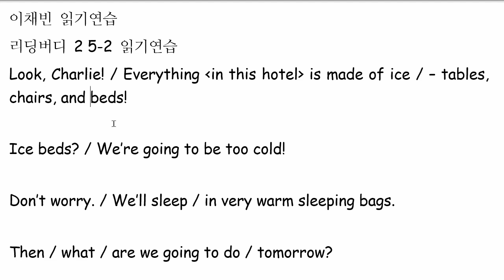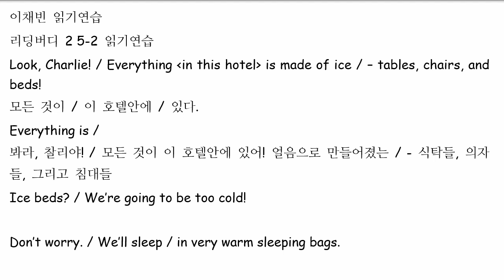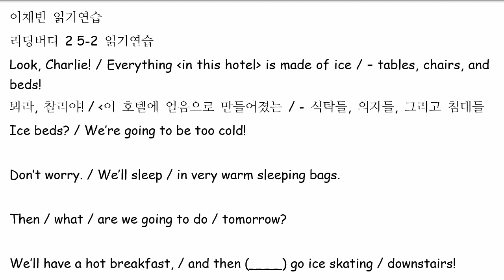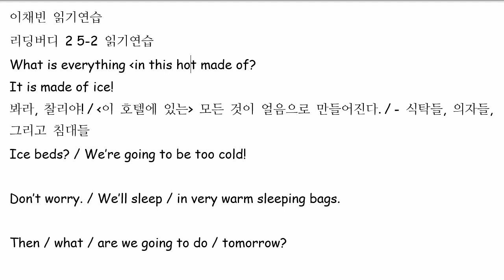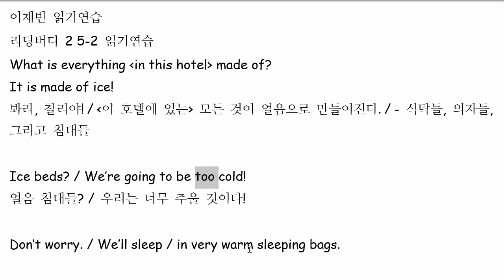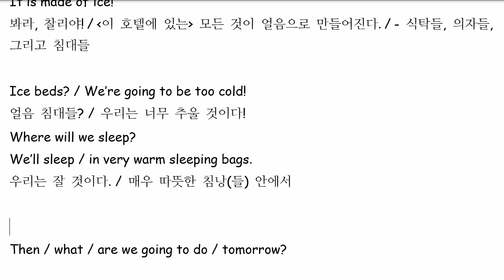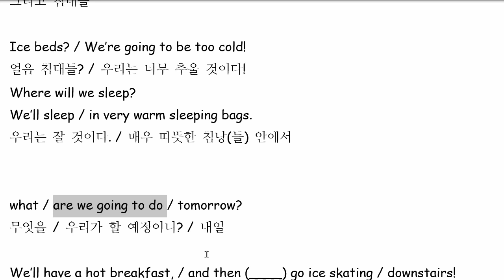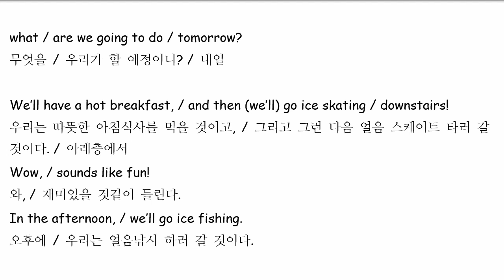이채빈 2022 09 30 읽기연습 성취도 85